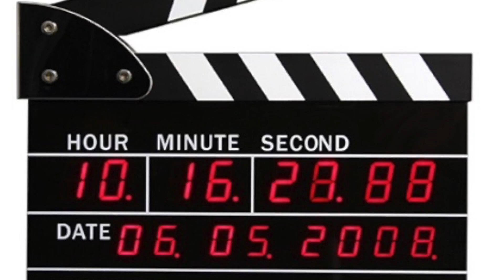Entrevista El Caite Del Mojado parte 2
como estan señores  espero que esten  bien   aqui les djo este vodeo entrevistando a los actores del caite del mojado    para que vean sus opiniones  sobre la miniserie   espero les guste y pues ya pronto regresamos  con la serie mucho antes de lo previsto  asi que atentos  se me cuidan mucho att: cristiancruz